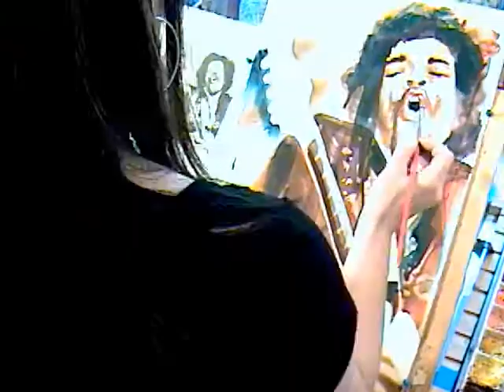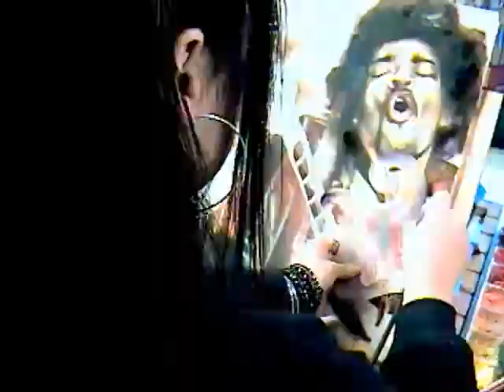Live Painting Video of Jimi Hendrix by Shen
"Hendrix" was completed in preparation for artexpo 2011 as part of the "Avant" Series by Shen.  We are very grateful to "Tip of the Top" for use of their single "Fannie Mae".